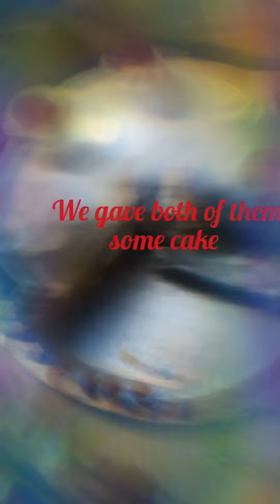Happy Birthday,Diana!♡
17th November its Diana's birthday!!Please wish her a happy birthday in the comments♡♡I will get her a toy tomorrow.She turned one years old🥳🥳We didn't throw a big surprise because I had a few tests to prepare for.I'm hoping to have a better plan for her birthday next year.